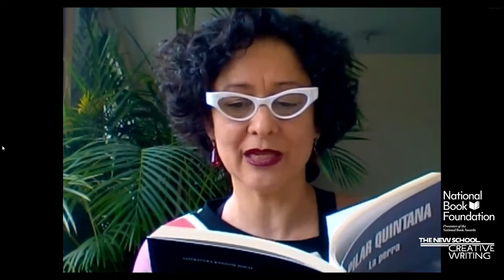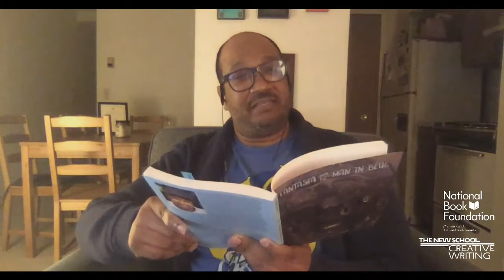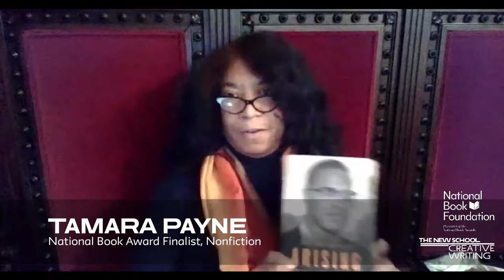National Book Awards Finalists Reading 2020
Every year, The National Book Foundation teams up with The New School's Creative Writing Program to present readings by each of the National Book Awards Finalists. This year's reading, which features all 25 finalists including New School Alumni Kacen Callender (MFA Creative Writing '14), will be shared virtually and free and open to all.

(Finalists will not appear in this order)

Fiction Finalists:
Rumaan Alam, Leave the World Behind
Lydia Millet, A Children’s Bible
Deesha Philyaw, The Secret Lives of Church Ladies
Douglas Stuart, Shuggie Bain
Charles Yu, Interior Chinatown

Nonfiction Finalists:
Karla Cornejo Villavicencio, The Undocumented Americans
Les Payne and Tamara Payne, The Dead Are Arising: The Life of Malcolm X
Claudio Saunt, Unworthy Republic: The Dispossession of Native Americans and the Road to Indian Territory
Jenn Shapland, My Autobiography of Carson McCullers
Jerald Walker,  How to Make a Slave and Other Essays

Poetry Finalists:
Mei-mei Berssenbrugge, A Treatise on Stars
Tommye Blount, Fantasia for the Man in Blue
Don Mee Choi, DMZ Colony
Anthony Cody, Borderland Apocrypha
Natalie Diaz, Postcolonial Love Poem

Young People’s Literature finalists:
Kacen Callender, King and the Dragonflies
Traci Chee, We Are Not Free
Candice Iloh, Every Body Looking
Victoria Jamieson and Omar Mohamed, When Stars Are Scattered
Gavriel Savit, The Way Back

Translated Literature finalists:
Anja Kampmann and Anne Posten, High as the Waters Rise
Jonas Hassen Khemiri and Alice Menzies, The Family Clause
Yu Miri and Morgan Giles, Tokyo Ueno Station
Pilar Quintana and Lisa Dillman, The Bitch
Adania Shibli and Elisabeth Jaquette, Minor Detail

The National Book Awards were established in 1950 to celebrate the best writing in America. Since 1989, they have been overseen by the National Book Foundation, a nonprofit organization whose mission is to celebrate the best literature in America, expand its audience, and ensure that books have a prominent place in American culture.

For more information on The New School's Creative Writing program, please